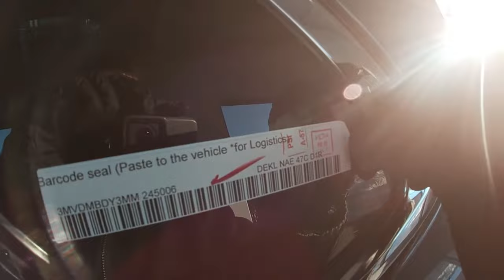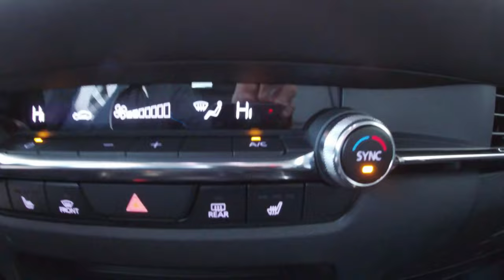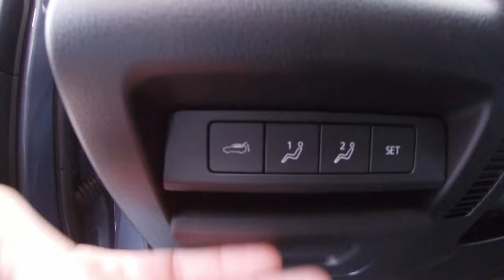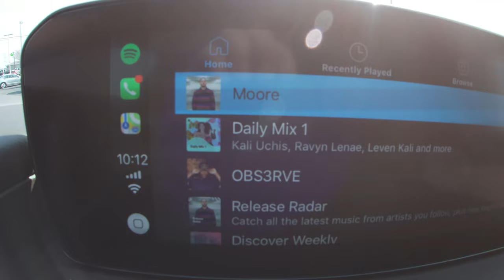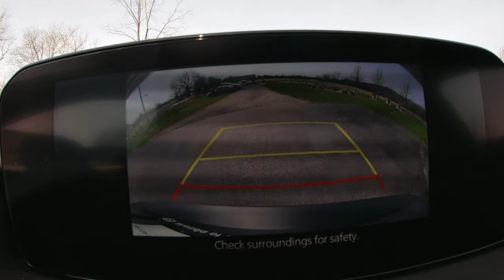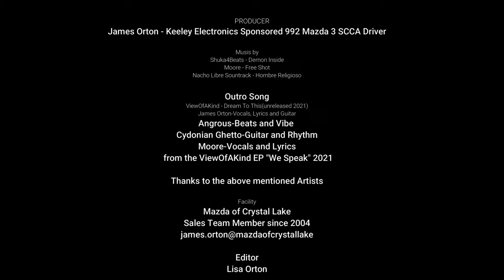2021 Mazda CX-30 TURBO with James Orton at Mazda of Crystal Lake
This is a look at the Mazda CX-30 in Turbo Premium trim, showing off its power and control with driving dynamics and a few other details to design, as an artist I tend to work in some audio from our library and other projects in the works and combine them into short film, like this one, I hope you can see it as a whole work with a bit of fun, Thanks for watching, sharing and subscribing.